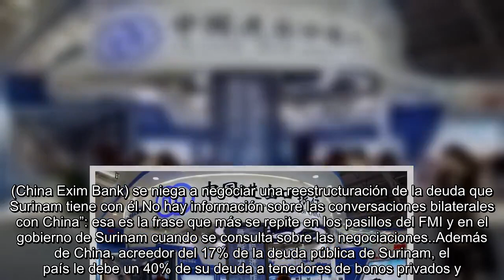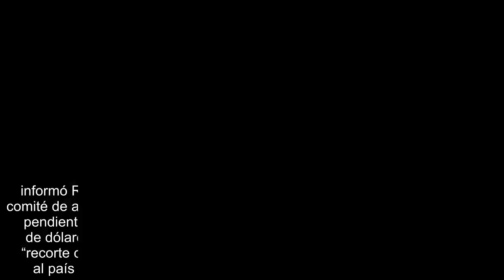Surinam cayó en la trampa china: cómo el gigante asiático asfixia al país más pequeño de Sudamérica